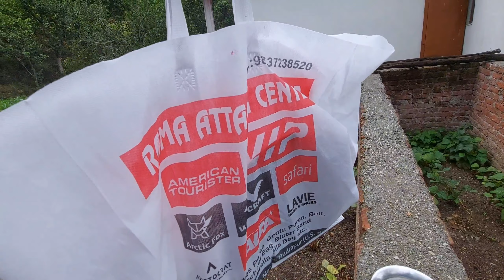पहाड़ों में पूजा ऐसे होती है❣️viral vlog || Pahadi lifestyle vlog || kb nainital wala || culture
पहाड़ों में पूजा कैसे होती है❣️viral vlog || Pahadi lifestyle vlog || kb nainital wala || culture